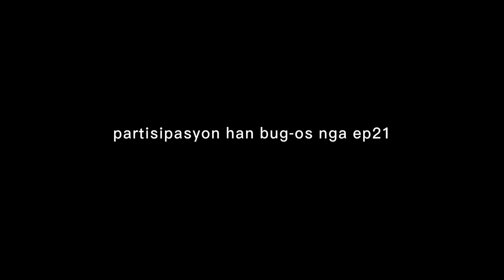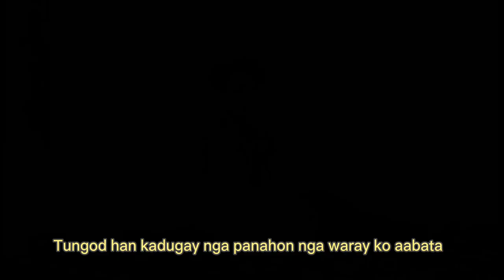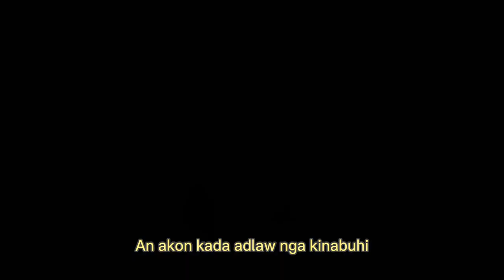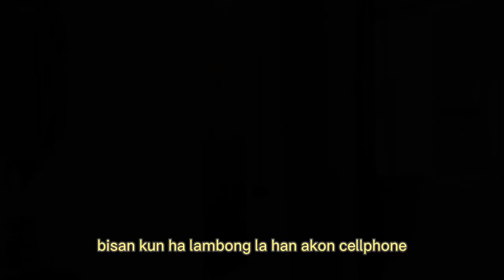Padayon - EP21 FILM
PADAYON is a waray-waray dialect that means TO PURSUE or TO PROCEED. Their story lights up the BPED MOVERS as they embody the resiliency and bravery. They stand safe as they prepare themselves to face the new challenges of their lives. Pandemic is still existing and we, BPED EP21 are ready to win the battle by making micro effort for a macro effect.